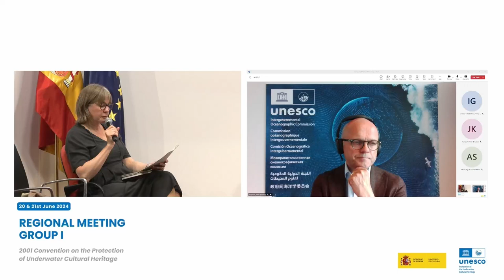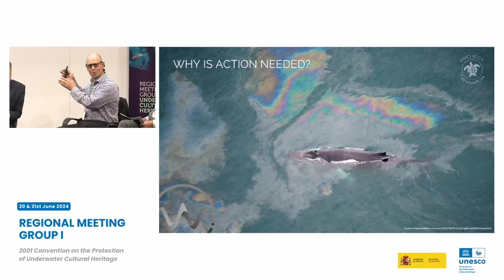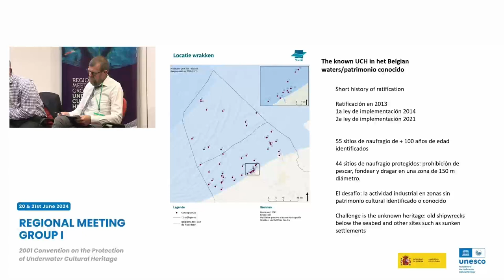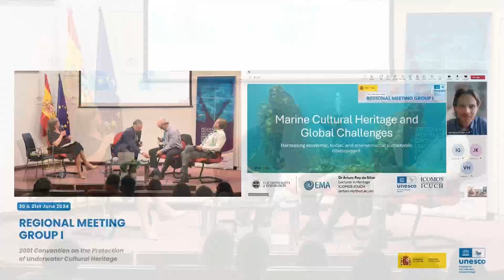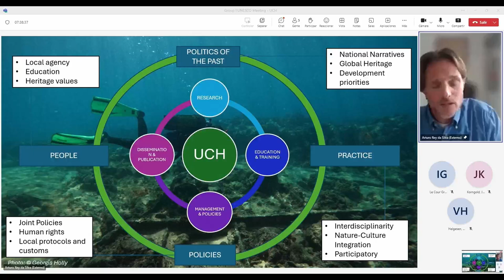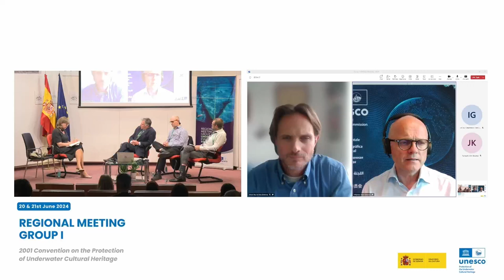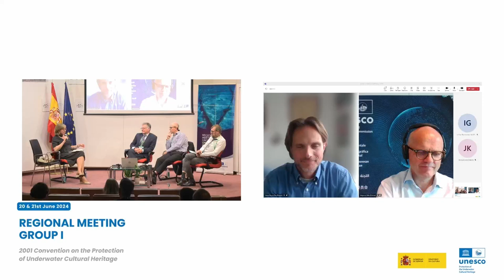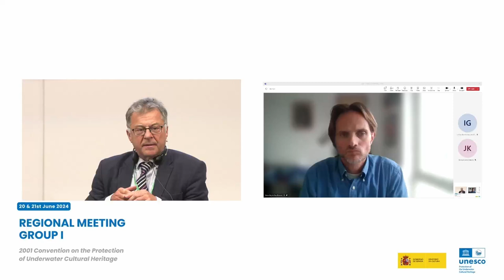(ENG) 3 Third Panel - First Session (20th June)